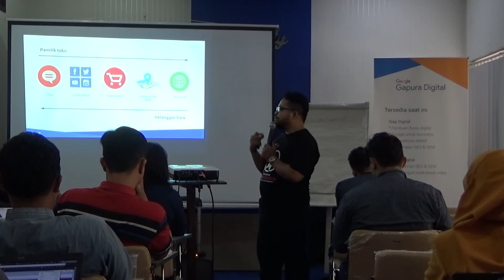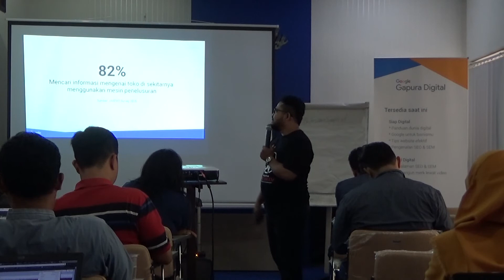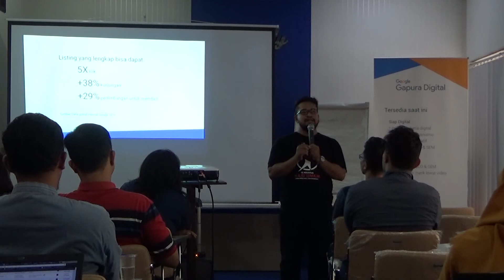Apa Itu Gapura Digital? Kenapa Harus Go Online?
Gapura Digital adalah Gerakan Pelatihan Usaha Rakyat Digital. Program ini diprakarsai oleh Google Indonesia ditujukan guna mendukung Usaha Kecil Menengah Indonesia untuk
memajukan bisnis melalui digital.

Gapura Digital berjalan di 10 kota di Indonesia, info selengkapnya bisa kunjungi